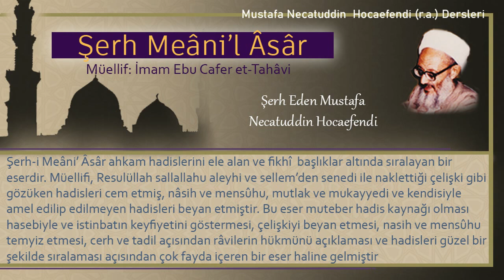30 | Sabah namazında müezzinin “es Salâtu hayrun min en Nevm” demesi | Mustafa Necatuddin